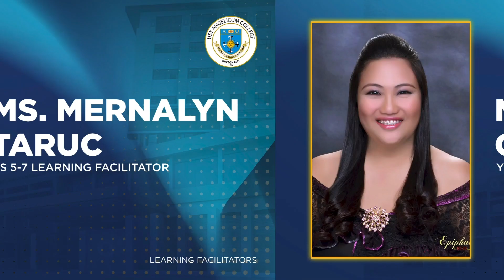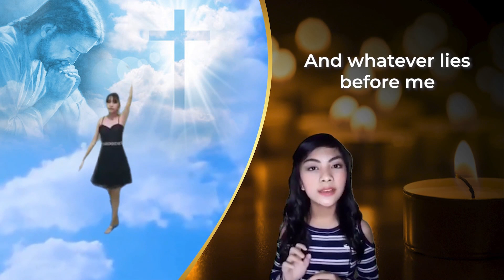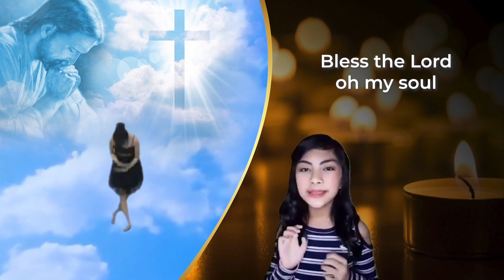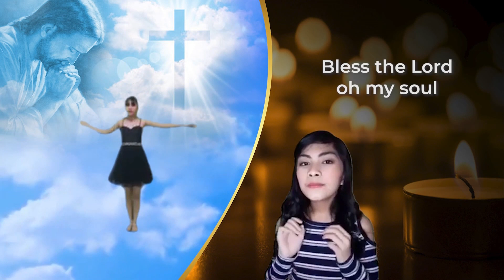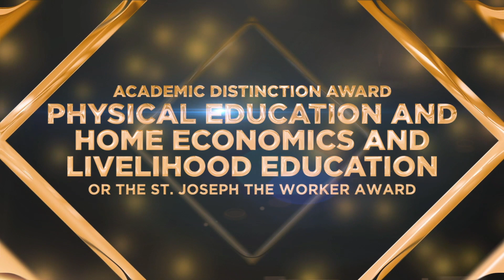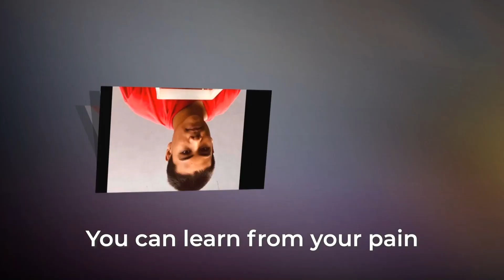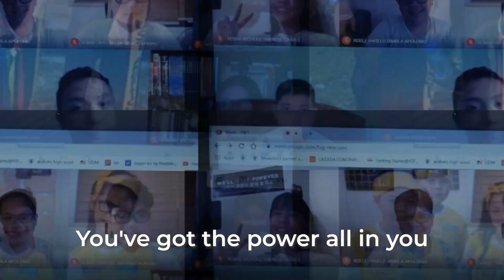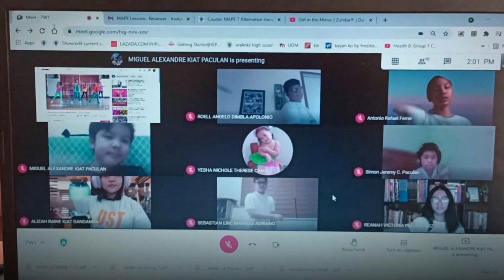YS 7 Moving Up Ceremony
"Journeying as One with Gratitude and Love"

Join us as we recognize the academic accomplishments of our YS 7 learners.